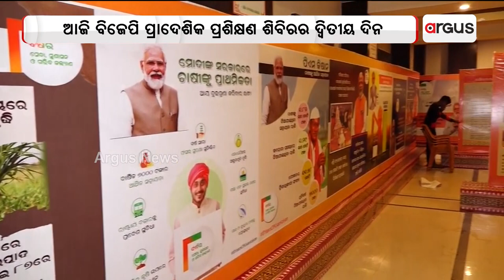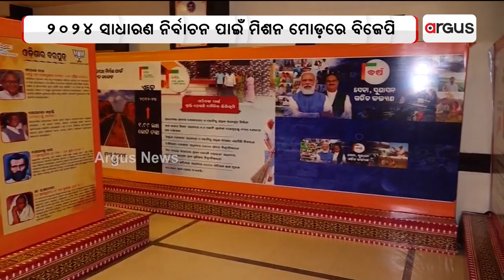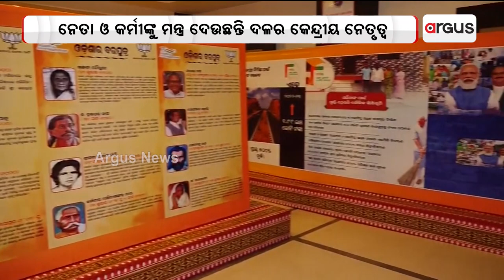Mission 2024: Second Day of BJP's state-level training camp in Puri